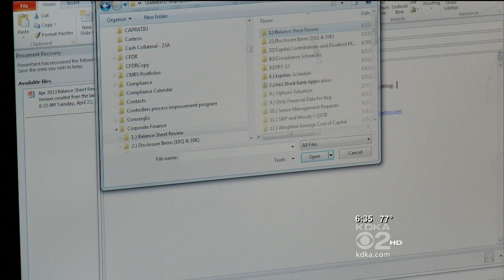Jory Rand feature on Olympic Hopeful Jennifer Chi'eng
KDKA's Jory Rand feature on 2016 Olympic Hopeful Jennifer Chi'eng